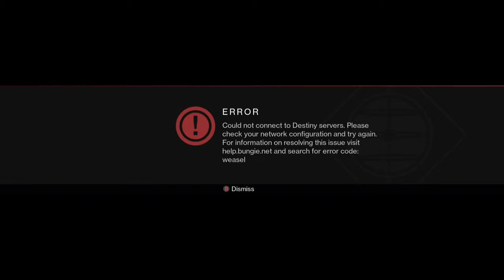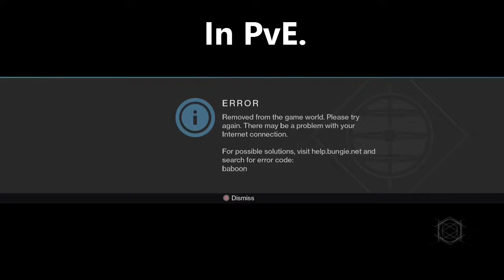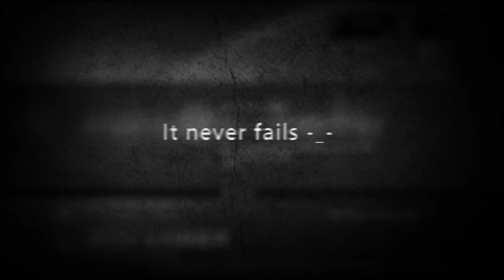Destiny | Errors for Days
This is my life in Destiny. I hope you enjoy my pain and misery.